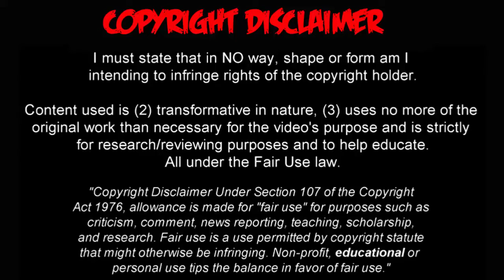Colombia vs Bolivia 1-0 Resumen Completo y Gol de James Eliminatorias 2016 ( Rusia 2018 )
Colombia vs Bolivia 1-0 Eliminatorias 2016 ( Rusia 2018 ) FECHA: ( Jueves 23 de Marzo de 2017 ) Resumen y Goles del partido en calidad HD Gol de James Rodriguez de penal Final colombia 1 bolivia 0 en barranquilla, estadio metropolitano EliminatoriasRusia2018 VamosColombia VamosTricolor James Rodriguez Penalty Goal - Colombia 1-0 Bolivia - FIFA World Cup Qualification 23/03/2017 HD gol de james rodriguez,james,james rodriguez goal,penal,penalty,colombia bolivia,colombia bolivia 1-0,eliminatorias rusa 2018,world cup,qualification Colombia vs Bolivia - EN VIVO 2017 James Rodriguez Gol Goal Colombia vs Bolivia 1-0 2017